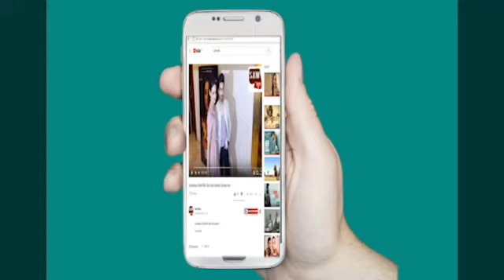योगी के मंत्री के सामने BJP विधायक राकेश सिंह को जूतों से पीटने लगे पार्टी सांसद शरद त्रिपाठी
योगी के मंत्री के सामने BJP विधायक राकेश सिंह
को जूतों से पीटने लगे पार्टी सांसद शरद त्रिपाठी